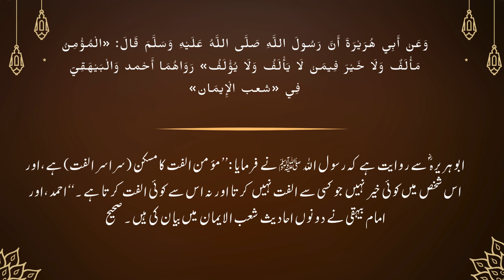Wo Shaks Jo Khair Se Mahroom Rha || Darse Hadees || Mufti Ata Ur Rahman Speeches.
♥thanks
hope you must share this best hadees in urdu